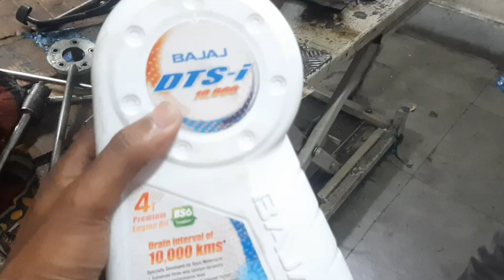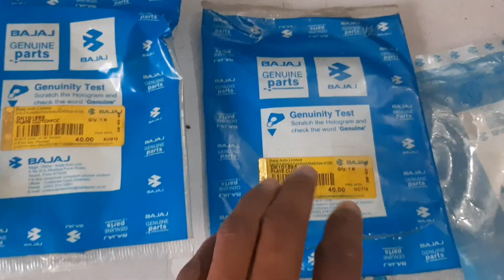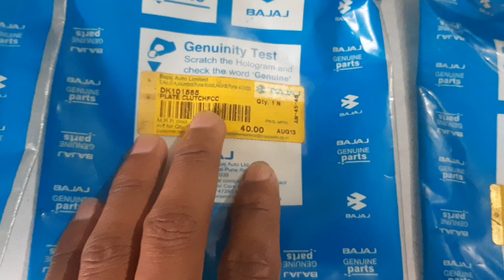Bajaj Pulsar 220f bs6 | Clutch Plate Change | Problem 😰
Your Gueries:-

Bajaj Pulsar 220f bs6 Clutch plate problem and Fitting.
Guy's I Hope You Like This Video And I Hope So This Video Help Of You About Pulsar 220f  Engine rebuilding.
Engine Fitting Charge And Parts Price Mentioned Here .

➡️Tottal FITTING COST
1.pressare plate 40 x 5pc =200
2.Clutch plate price =1105
3.Engine oil 1200 ml = 590
4.work = 350

🔰AMAZON STORE :

1.Engine Oil -

2.Chain Spray-

3.Bike Shining polish-

4.Vlogging tripod-

5.Action Cemera -

✅ANOTHER VIDEOS:

1.Bajaj Dominar 400 & 250